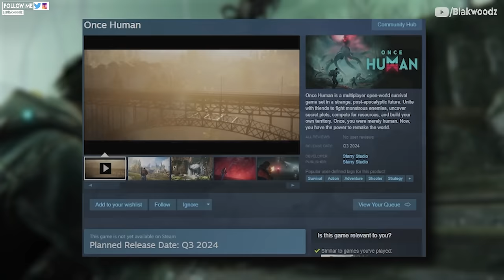Upcoming 10 Open World Survival Games in 2024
This is the new upcoming open world survival games releasing in 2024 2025 and beyond including some massive AAA open world games like Once Human which is my person favorite and the most anticipated game after The Day Before and even the most requested Days Gone 2 which stands as its comparison, We also have titles like ARK 2, Rooted, Nightingale, Enshrouded, Dragons Dogma 2, Palworld, Light No Fire, Blight Survival, Stalker 2 and many more new post-apocalyptic sci-fi games, FPS & so much more!

00:00 Intro
00:17 Once Human
02:41 ARK 2
03:41 Rooted
04:30 Nightingale
05:58 Enshrouded
07:12 Dragons Dogma 2
08:14 Palworld
09:08 Light No Fire
10:21 Blight Survival
11:45 Stalker 2
13:00 Most Anticipated Game of 2024